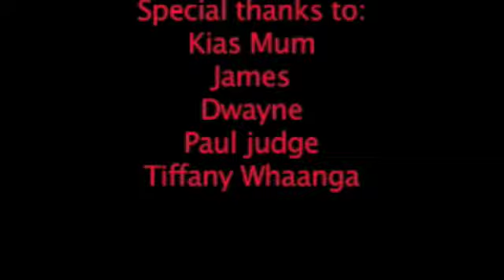slaughter run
horror about people from wintec being killed